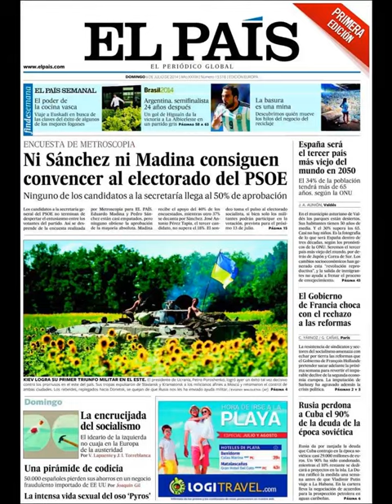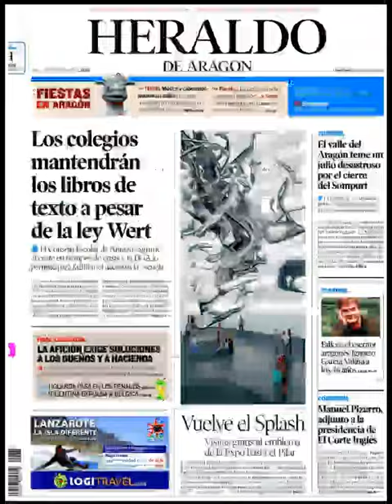Noticias 6 Julio de 2014 Principales Portadas Noticias Diarios Periódicos en España Spain News